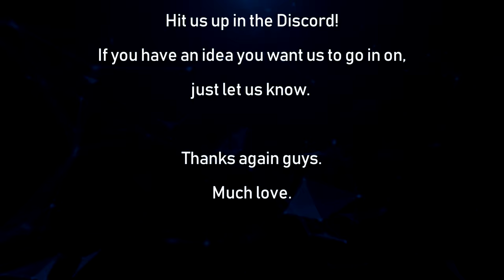The Ungodly Geeks Podcast Episode 103: "Thor Vs CATS"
Hey everyone.

Fat Thor. Korg. Meek. Creepy CGI cat people. What do they all have in common you ask? We talk about them in this episode.

-Joe